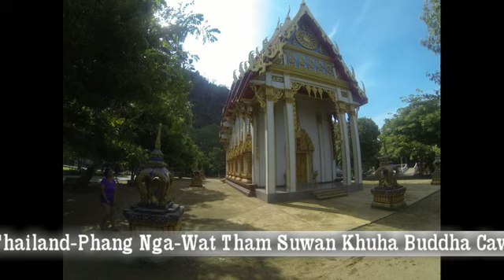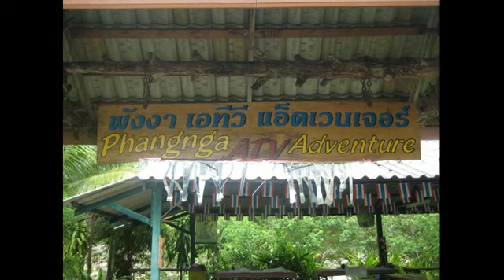P2/9: Thailand - Phang Nga - 2014-05-11 - Rafting...Elephant Trek...ATV